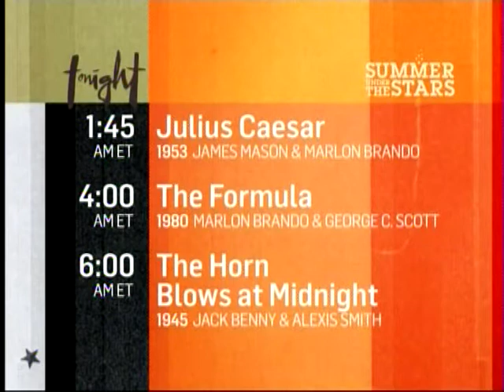TCM Summer Under The Stars 2014 Marlon Brando 3of4 On The Waterfront (Outro)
Broadcast Monday, August 11, 2014.